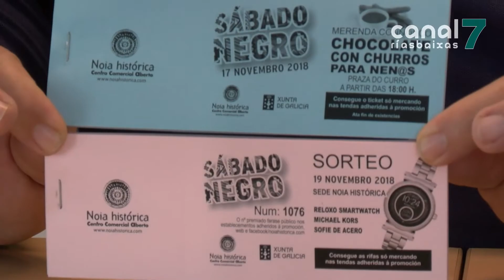Máis de corenta establecementos participarán no 'Sábado Negro' de Noia Histórica161118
Durante a xornada, que se desenvolverá mañá sábado, os comercios ofrecerán descontos nos seus produtos de ata un 20%.